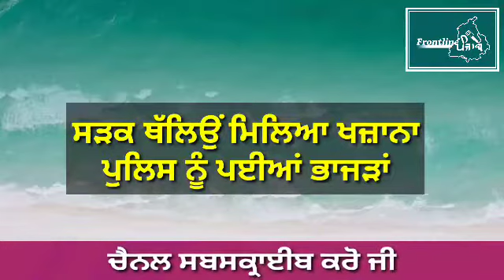ਲੱਭ ਗਿਆ ਖਜ਼ਾਨਾ। Punjab News Live । Punjab News Today । Punjab news Latest Today